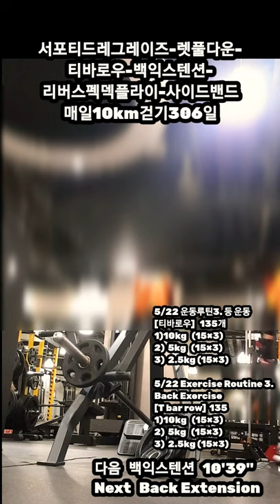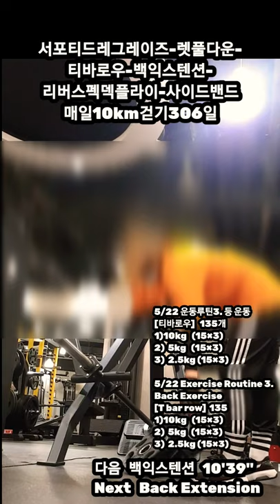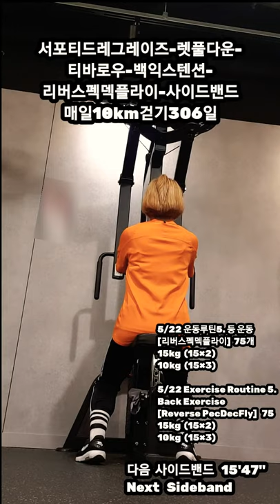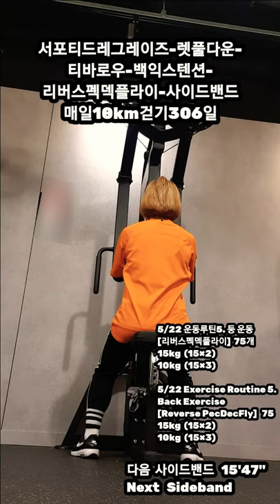[5/22 운동루틴 복부,등,옆구리 운동] Abdominal,Back,Side exercise. 토요일은 토할때까지 운동하는 날.🤣 Let's exercise today.🙆‍♀️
서포티드레그레이즈-렛풀다운-
티바로우-백익스텐션-
리버스펙덱플라이-사이드밴드
매일10km걷기306일

5/22  운동루틴1. 복부 운동
[서포티드레그레이즈]  100개
100 개 (50.25.25)

5/22 Exercise Routine 1.
Abdominal exercise
[Supported Legraise]  100

5/22 운동루틴2.  등 운동
[렛풀다운]  개
25kg (15×3)
15kg  (15×4)
30kg  (15×1)

5/22  Exercise Routine 2.
Back Exercise
[Lat Pull Down]
25kg (15×3)
15kg  (15×4)
30kg  (15×1)

5/22 운동루틴3. 등 운동
[티바로우]   135개
1)10kg   (15×3)
2)  5kg   (15×3)
3)  2.5kg (15×3)

5/22 Exercise Routine 3.
Back Exercise
[T bar row]  135
1)10kg   (15×3)
2)  5kg   (15×3)
3)  2.5kg (15×3)

5/22 운동루틴4. 허리, 힙 운동
[백익스텐션]   45개
(15×3)

5/22 Exercise Routine 4.
Chest, Hip Exercise
[Back Extension]  45
(15×3)

5/22 운동루틴5. 등 운동
[리버스펙덱플라이]  75개
15kg  (15×2)
10kg  (15×3)

5/22 Exercise Routine 5.
Back Exercise
[Reverse PecDecFly]   75
15kg  (15×2)
10kg  (15×3)

5/22 운동루틴6. 옆구리 운동
[사이드밴드]  120개
3kg (30×4)

5/22 Exercise Routine
3kg (30×4)